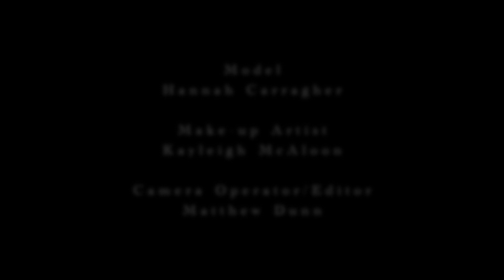Steam & Steel: The Mechanic's Revenge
Make-up video shoot in Edinburgh, April 2023.

Model
Hannah Carragher

Make-up Artist
Kayleigh McAloon

Camera Operator / Editor
Matthew Dunn